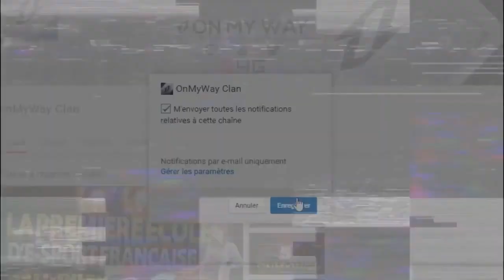TOP 5 CLIPS ABONNÉS OMW COMMENTÉ PAR TheFragHD !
✦ Bienvenue sur la OnMyWay ✦

7 € de réduction pour vous inscrire sur l’offre de votre choix à avec mon code « OnMyWayClangamo7 »
300 points offerts sur ZappyDay – le site qui vous fait gagner plein de cadeaux facilement en cliquant

*OnMyWay*